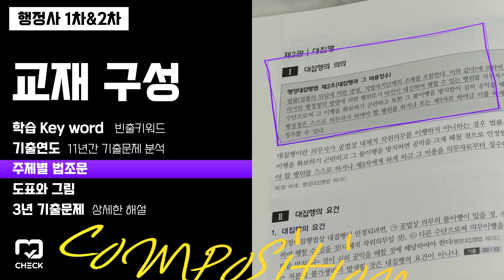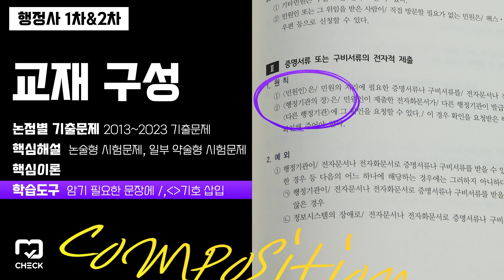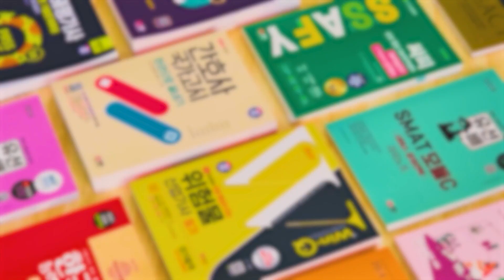시대 책(Check)ㅣSD에듀 행정사 1차 전과목/1차 기출문제해설/2차 전과목 논술약술 한권으로 끝내기 | 교재 강의 기출문제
[SD에듀 행정사 1차 전과목, 1차 기출문제해설, 2차 전과목 논술약술 한권으로 끝내기]
- 행정사, 기출문제, 인강

오늘 시대책에서는 SD에듀 행정사 1차 전과목, 1차 기출문제해설, 2차 전과목 논술약술 한권으로 끝내기 교재를 소개합니다.

1. 학습 Key word: 자주 출제되는 키워드를 제시합니다.
2. 기출연도: 11년간의 기출문제를 분석하여 출처를 표시합니다.
3. 주제별 법조문: 어려운 행정법을 한눈에 정리할 수 있습니다.
4. 도표와 그림: 다양한 도표와 그림을 통해 입체적인 학습이 가능합니다.
5. 3년 기출문제: 진도별로 최근 3년간의 기출문제를 정리하였고 그에 대한 상세한 해설을 제시합니다.
6. 논점별 기출문제: 2013~2023년까지의 모든 기출문제를 논점별로 구성해 중요도를 별표로 표시하였습니다.
7. 핵심해설: 논술형 시험문제와 일부 약술형 시험문제의 경우 목차 위주의 핵심해설을 수록하였습니다.
8. 핵심이론: 전과목의 중요한 핵심논점을 목차로 구성하여 요약 정리하였습니다.
9. 학습도구: 법령 등 암기가 필요한 문장에 기호들을 삽입하여 헷갈리는 부분 및 주의해야 하는 내용을 구분하여 학습할 수 있도록 하였습니다.

2013년부터 2023년까지의 11개년 기출문제를 진도별로 구성하였고 독학이 가능하도록 상세한 해설을 담고 있습니다.
문항별 핵심정리를 통해 암기 및 최종정리를 할 수 있고, 회독수 체크박스 삽입으로 효율적으로 학습할 수 있습니다.

2024 불합격 되더라도 2025 2차 시험일까지 수강기간을 연장해주고 개정강의를 제공하는 시그니처 1+2차반, 뉴런1차반, 뉴런2차반 등이 준비되어 있으니 꼭 확인해 보세요!